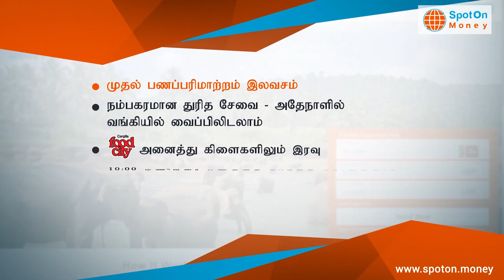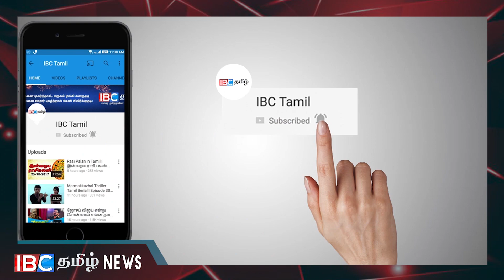ஜனாதிபதி முறையை ரத்து செய்ய வேண்டும் !!!